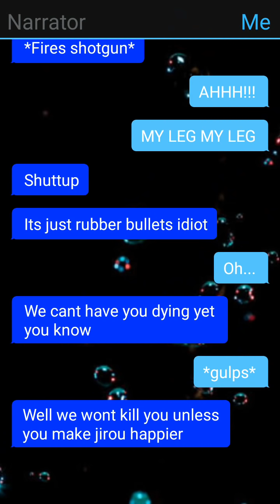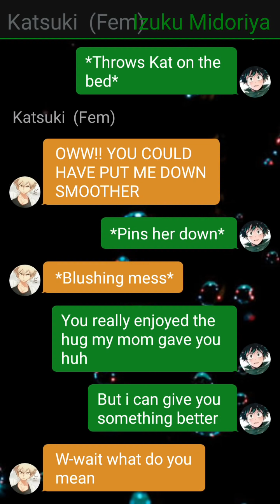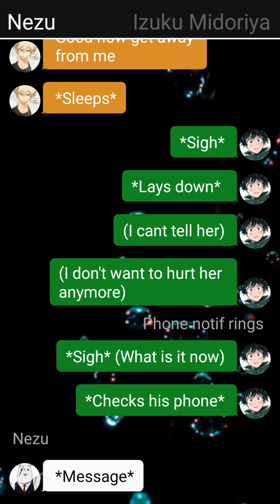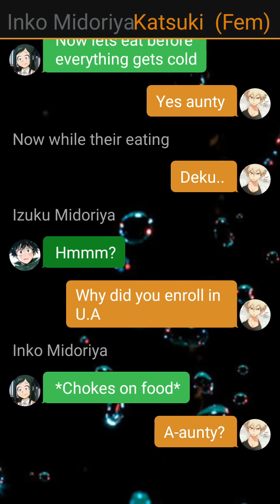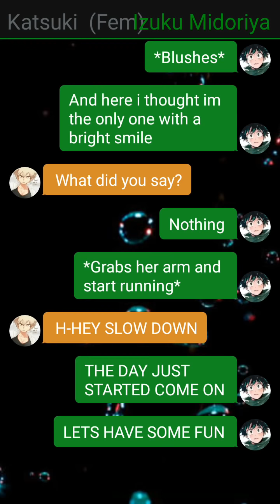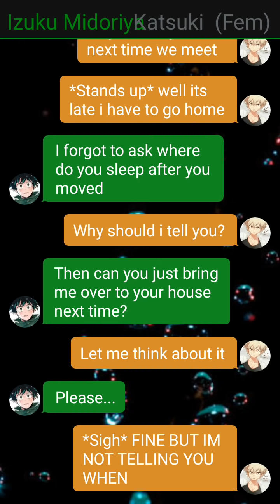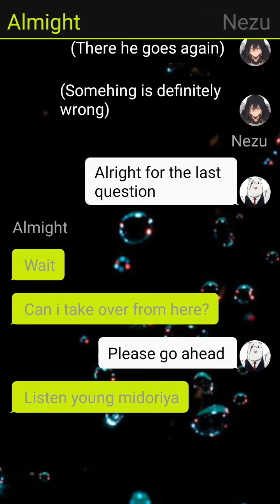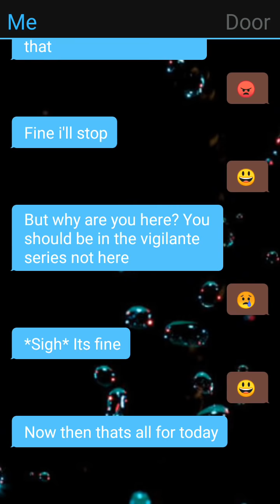Fem Bakugo x Deku | Bakudeku Ship Series | Episode 5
This may be the last time i use images in my vids. Maybe i'll use them again once I have a new phone